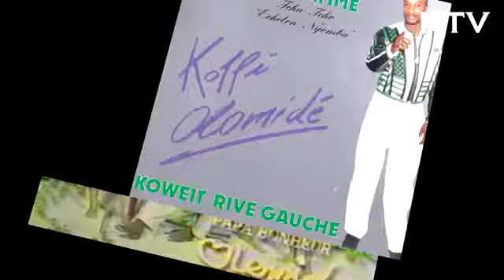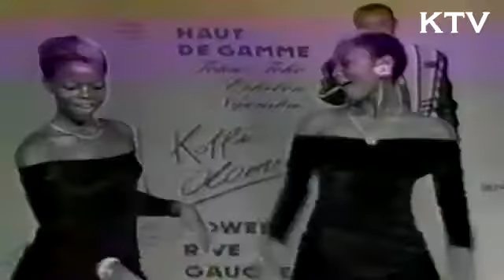Koffi Olomidé - Papa bonheur (version originale)